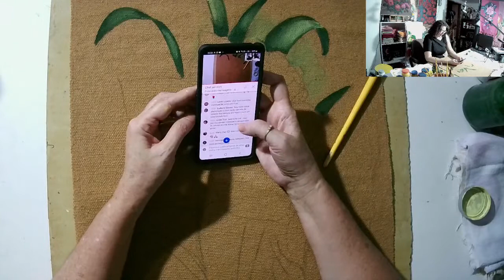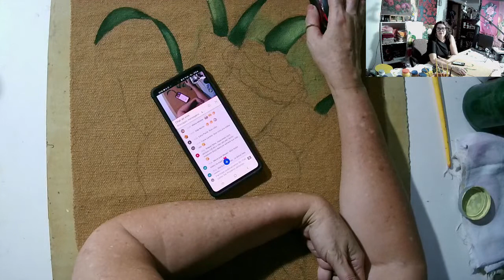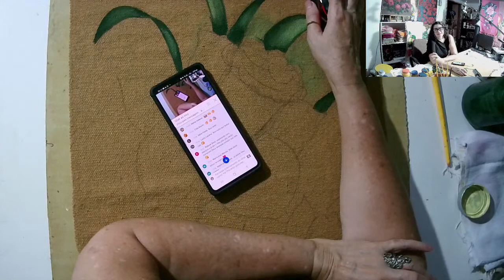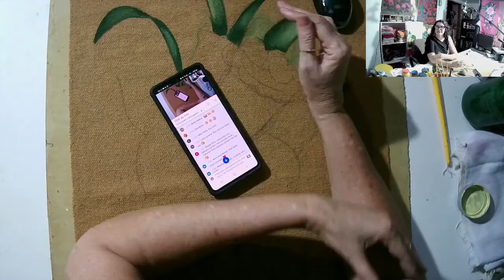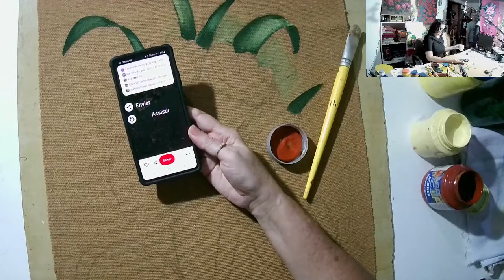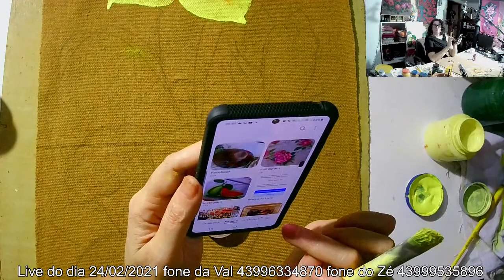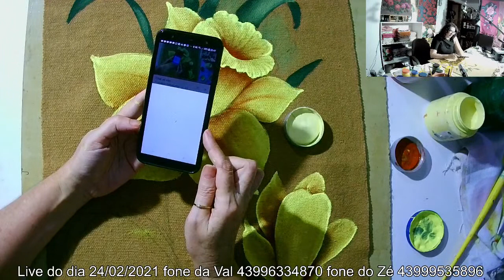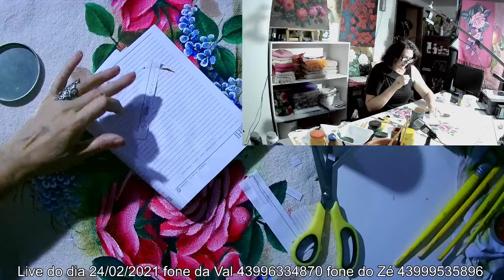Pintura de narciso e lírios